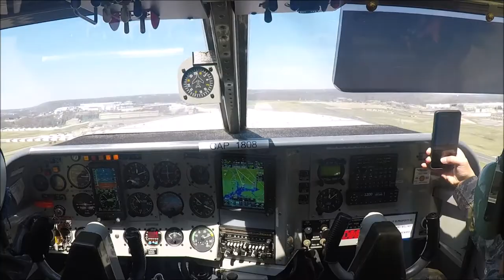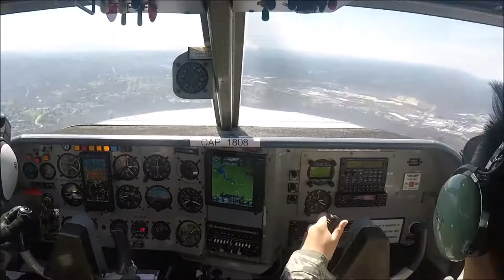CAP Cadet O' Flight w/ GippsAero GA8 Airvan at Martin State Airport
Many thanks to the Glenn L. Martin Composite Squadron and Captain J. Morales!
Craft Type: GippsAero GA8 Airvan
Operator: Civil Air Patrol
Callsign: CAP 1808
Windspeed: 7 Knots
Departure Airport: Martin State Airport (KMTN)
Arrival Airport: Martin State Airport (KMTN)
Departure: 12:10 EST
Departure Runway: KMTN RWY 33
Arrival: 13:01 EST
Arrival Runway: KMTN RWY 33
Flight Duration: 91 Minutes
Shot on GoPro Hero5
Made with Windows Movie Maker